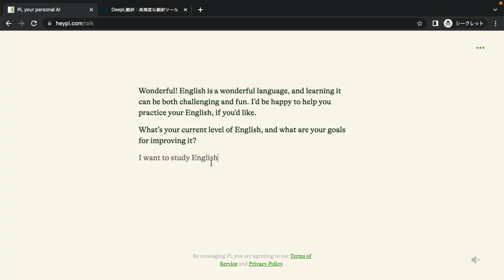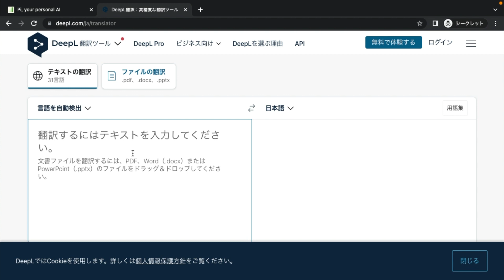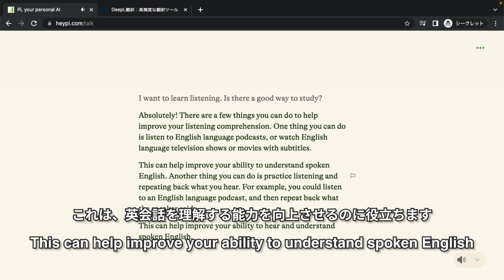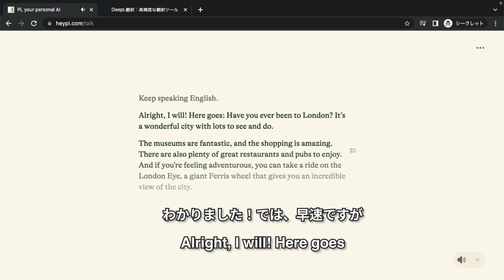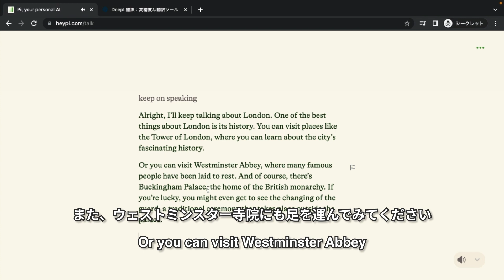英語が100倍効率的に学べる！AIツール「heypi」の使い方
▼heypiはこちら！

ai 画像生成
ai グラビア
ai 美少女
ai 画像生成
ai 画像生成プロンプト
AI 美女
AI 美少女